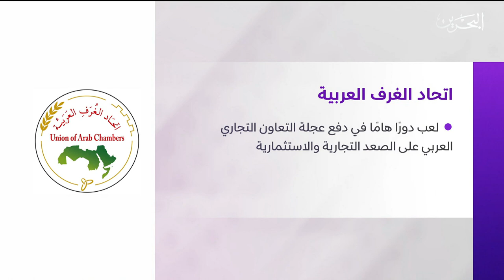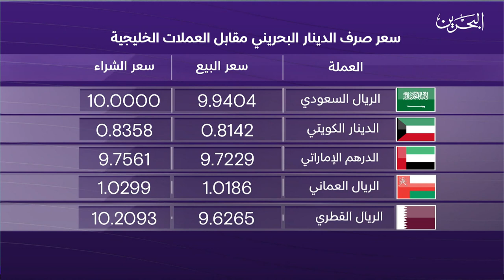البحرين مركز الأخبار : النشرة الاقتصادية 11-09-2023